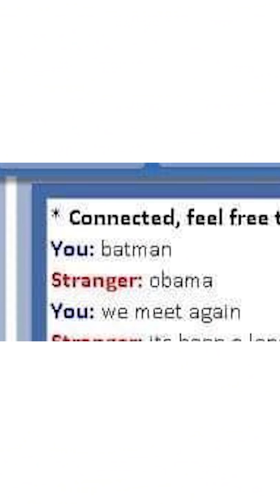Short garbage to consider watching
Idk just some short clips broth off